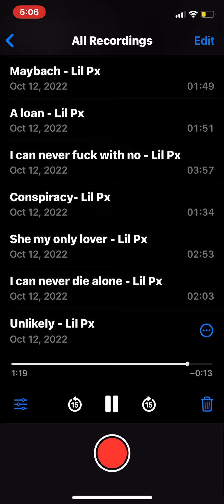November 7, 2022